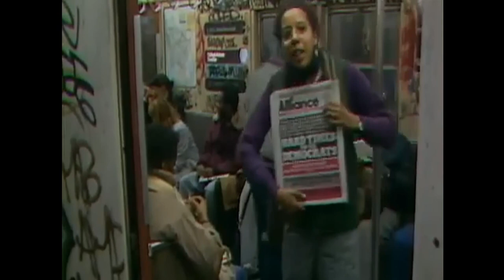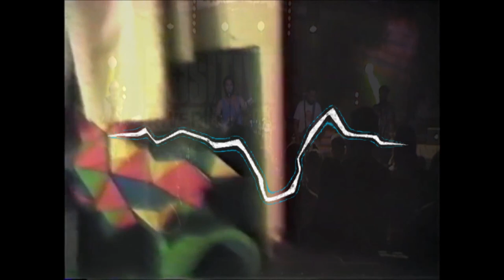Cico feat. Bashi Ranks - La Noche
LA NOCHE feat. Bashi Ranks

Cico: voice, guitars, synth, beat, samples, fx
Sly: bass, voice
Bashi Ranks: voice
Big Mena: electric guitar
Luiz War: keyboards, synth
Mazza: accordeon